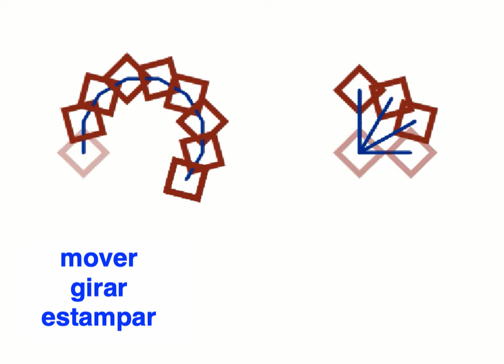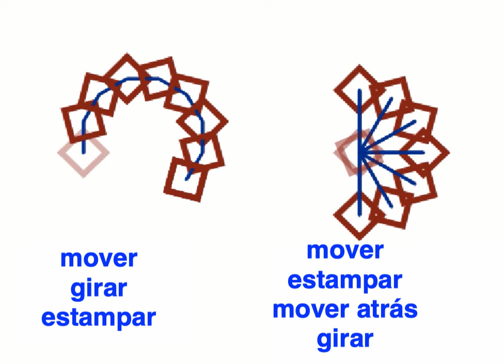1 Algoritmos de Patrones. Ejemplo del proceso de dibujo.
Escuela de pensamiento computacional (primaria) curso 2018/19
"Aprende matemáticas (y otras cosas) con Scratch 3.0"

Ejemplo del comportamiento del proyecto al realizar las instrucciones  propuestas.